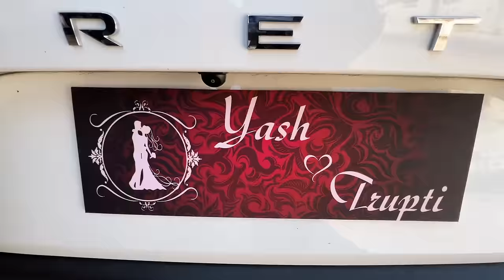Baarat mein sab bohot nache aur Shaadi hui complete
Vlog # 94
Beautiful wedding with beautiful people. Congratulations to the newly weds.